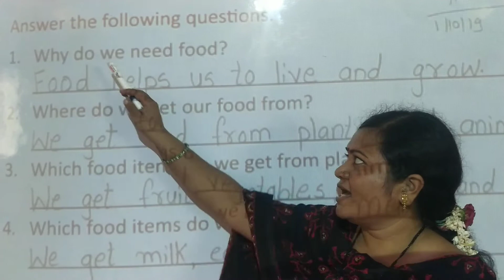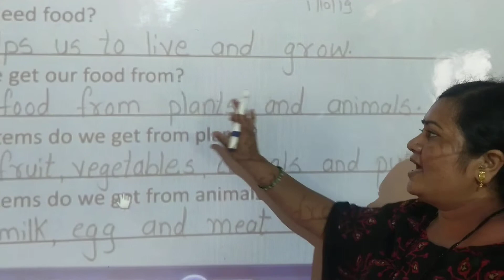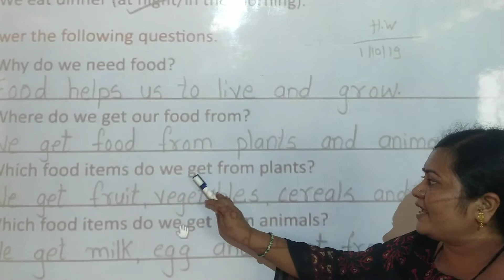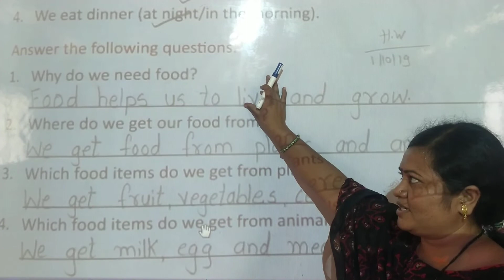L.B.S/Pawar mam}class 1st science